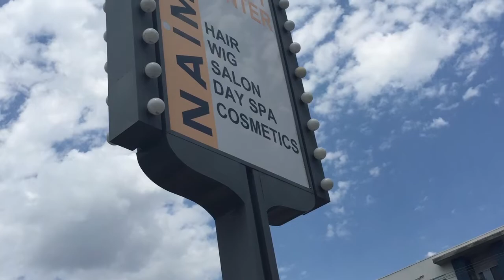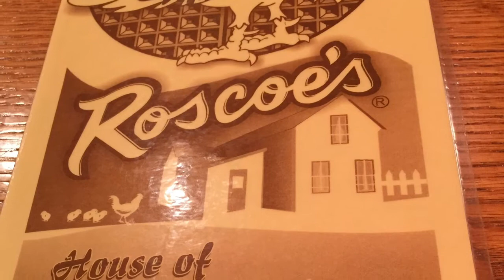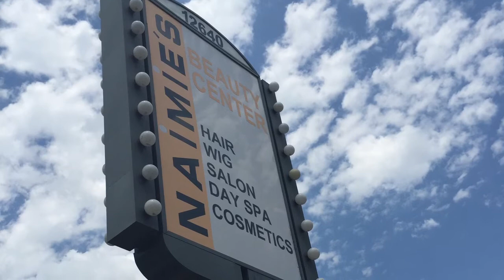LA Beauty Tour!!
My makeup adventure to LA. Haul coming soon!